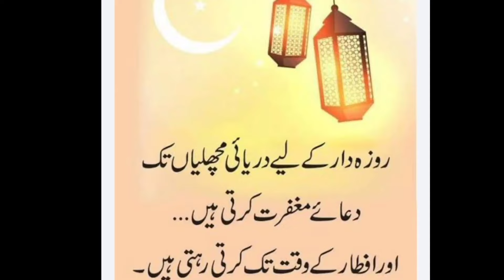mutton kalaji especial Recipe For Ramzan mubarak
Thanks🌹